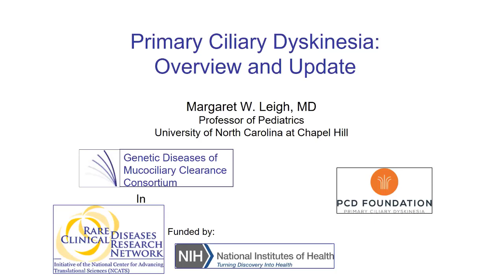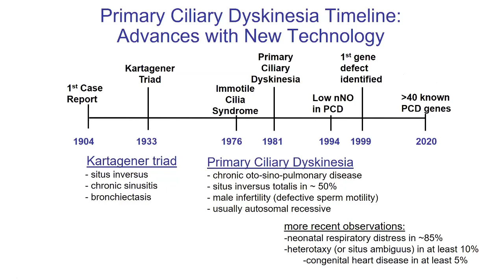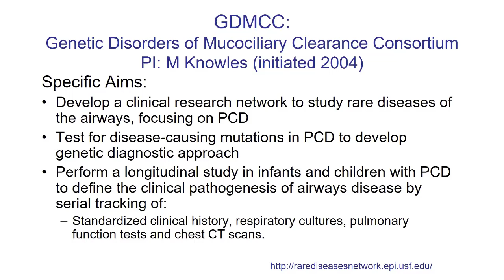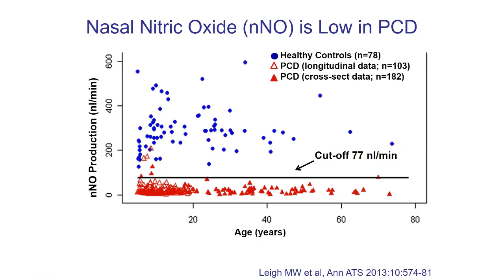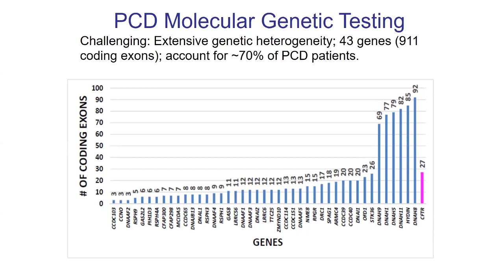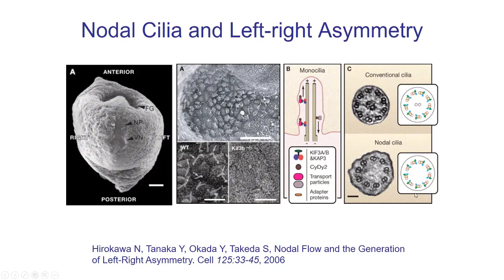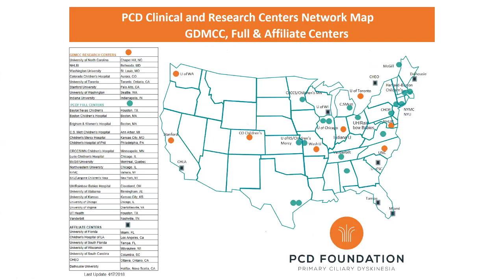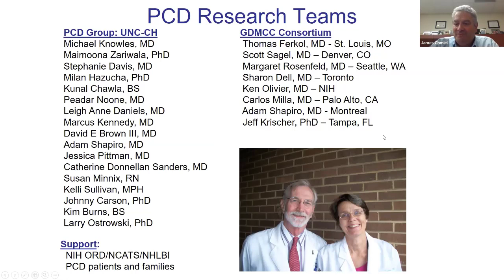Virtual FTS Pediatric Session: Primary Ciliary Dyskinesia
Virtual FTS Pediatric Session: Primary Ciliary Dyskinesia with Dr. Margaret Leigh, MD, University of North Carolina